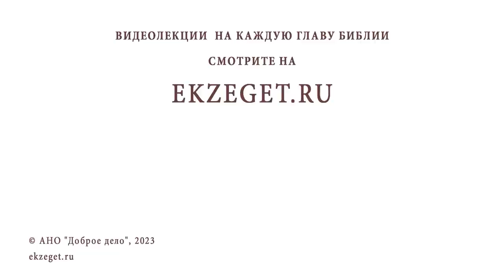НА ПРАВОМ ПЛЕЧЕ СИДИТ АНГЕЛ, А НА ЛЕВОМ - БЕС ? Священник Владислав Береговой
Команда Экзегет.

На библейском портале Экзегет вместе со священником Владиславом Береговым отвечаем на вопрос: "Правда ли, что на правом плече человека сидит ангел, а на левом - бес?"

🔸 Мир духовный и мир материальный
🔸 Разделение на овец и козлищ
🔸 Эпизод из жития блаженного Василия Московского
🔸 Образы взаимоотношений человека и духовного мира